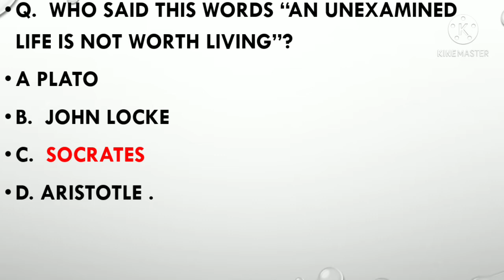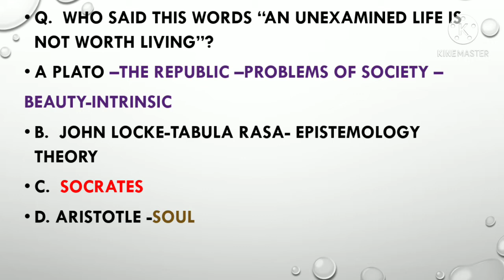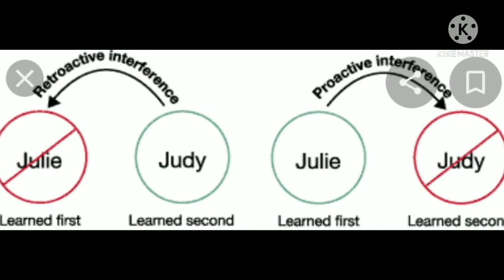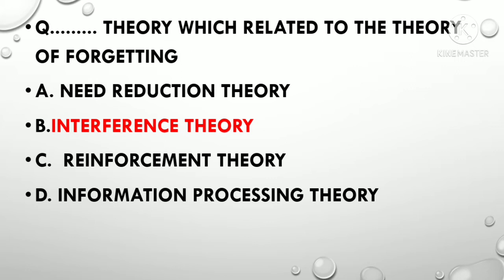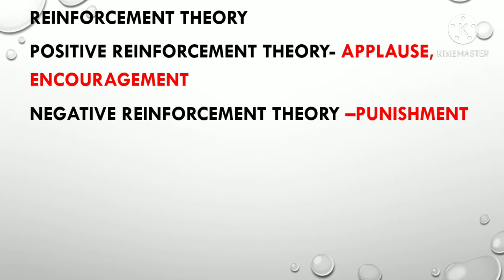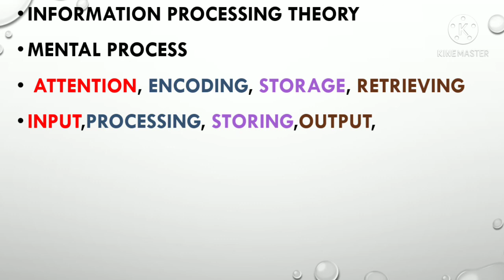2021#Question Paper Discussion held on Feb 2019